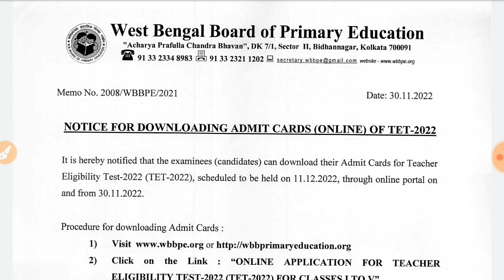How to download primary TET Admit Card 2022 || West Bengal Primary TET Admit Download Latest News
wb tet admit card download 2022